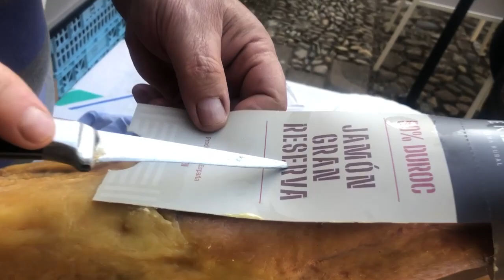Empezamos un Jamón | Cristóbal Berzosa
Como se empieza un Jamón, el producto español con la tortilla de patata mas conocido y uno de los manjares más importantes del mundo.

Si quieres quesos de primera calidad directos de la quesería a tu casa entra en nuestra pagina"Esto es Queso", vas a flipar...

El jamón serrano, un manjar que evoca tradición, pasión y deleite culinario. Su sabor intenso y su textura delicada se entrelazan para crear una experiencia gastronómica única, capaz de transportarnos a los rincones más auténticos de España.

Cada loncha de jamón serrano encierra siglos de historia y conocimiento transmitido de generación en generación. Desde el cuidado y selección de las mejores piezas de cerdo, pasando por su curación artesanal y culminando en el delicado corte que desvela su exquisita textura, cada paso en el proceso de elaboración es un testimonio de dedicación y amor por la gastronomía.

El jamón serrano no es solo un manjar para el paladar, es un símbolo de identidad y orgullo nacional. En cada bocado se revelan los aromas y sabores de la tierra, de los campos y de los valles donde los cerdos se alimentan de bellotas y hierbas silvestres. Cada loncha de jamón es un viaje sensorial que nos conecta con nuestras raíces, despertando en nosotros una sensación de pertenencia y arraigo.

Pero el jamón serrano va más allá de ser un simple alimento, es un nexo entre las personas, una excusa para compartir momentos de felicidad alrededor de una mesa. Es en esas reuniones familiares o de amigos donde el jamón se convierte en el protagonista, generando conversaciones animadas, risas contagiosas y abrazos cálidos. Es en esos instantes de camaradería donde el jamón serrano se convierte en el ingrediente secreto que une corazones y crea recuerdos imborrables.

El jamón serrano nos enseña que la calidad no es fruto de la prisa, sino del tiempo y la paciencia. Su curación lenta y cuidadosa es un recordatorio de que las cosas buenas requieren dedicación y esfuerzo. En un mundo donde todo parece ir demasiado rápido, el jamón serrano nos invita a saborear cada instante, a disfrutar de los pequeños placeres y a valorar el proceso tanto como el resultado.

Así que la próxima vez que te deleites con un trozo de jamón serrano, permítete sumergirte en su historia, en su sabor y en su esencia. Deja que tus sentidos se maravillen ante la obra maestra que tienes entre tus manos y comparte ese momento con aquellos que amas. Porque el jamón serrano trasciende lo puramente culinario, convirtiéndose en un puente entre culturas, en un símbolo de gratitud y en una celebración de la vida misma.